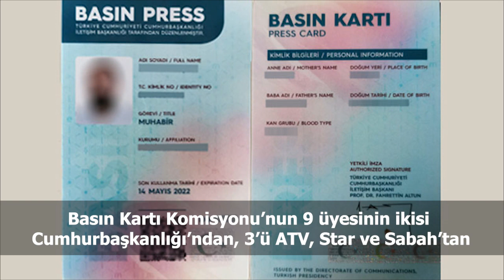Türkiye ve dünya gündeminde neler oldu? İşte Bir Bakışta Bugün | 3 Ağustos 2019